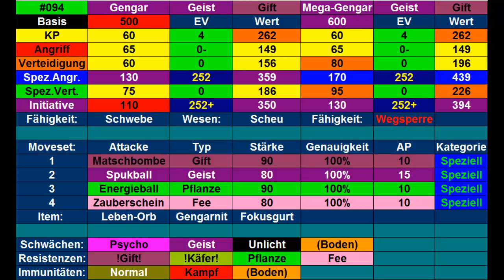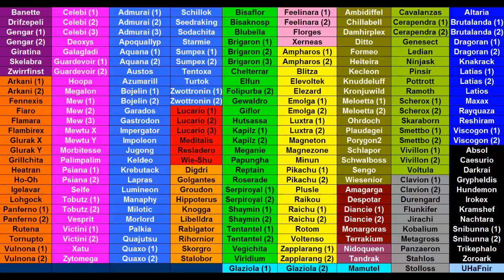Kilians Pokémon Lexikon #22 Gengar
Heute stelle ich euch mein Gegnar vor.